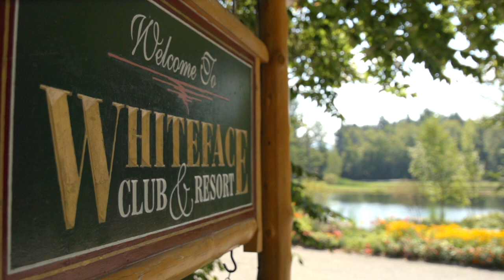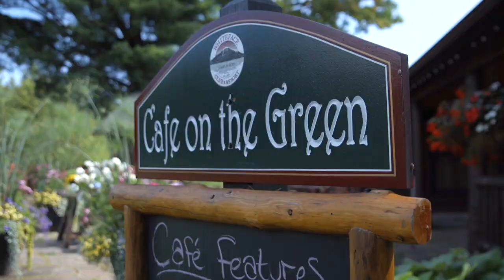Whiteface Club Promotional Video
Promotional video produced in 2015 for the Whiteface Club, Lake Placid New York.  For more information on our video production services please